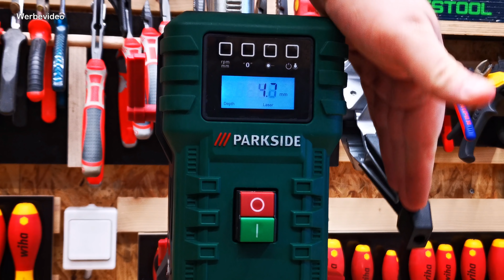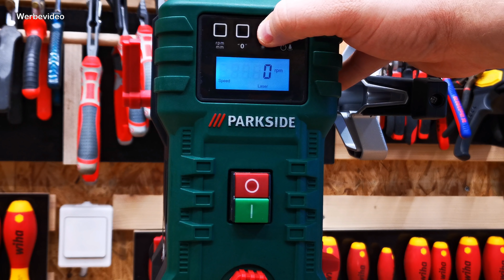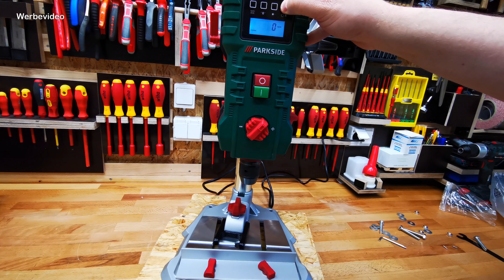Lidl - PARKSIDE® Tischbohrmaschine PTBM710A1 - Vorstellung und Einsatz PTBM 710 A1 🛠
Lidl - PARKSIDE® Tischbohrmaschine PTBM710A1 - Vorstellung und Einsatz

Eine Standbohrmaschine vom Discounter als Alternative zur
Bosch PBD40 ?
Was ist alles im Lieferumfang mit dabei.
Wie stellt sich die Maschine im Einsatz an ?
Wie genau ist der Laser und die Bohrung ?
All dies erfährst du im Video.

*Hier gehts zur Bosch PBD 40:

Amazon Shop für Heimwerker und Profis
Bosch Professional Tischkreissäge GTS10XC
Bosch Professional Kapp-und Gehrungssäge GCM 8 SJL
Bosch Professional Akku Schlagbohrschrauber GSB18V-85C
Triton Präzisionsoberfräse TRA001
Kreg Einlegeplatte für Triton
NWS Zangen Set
ENT Duradrill Holzbohrer

Haftungsansprüche gegen den Autor, welche sich auf Schäden materieller oder ideeller Art beziehen, die durch die Nutzung oder Nichtnutzung der dargebotenen Informationen bzw. durch die Nutzung fehlerhafter und/oder unvollständiger Informationen verursacht wurden, sind grundsätzlich ausgeschlossen.
Ich bin Heimwerker und in diesem Video zeige ich, wie ich alltägliche Aufgaben löse,
ohne den Anspruch zu erheben jene Lösung wäre die korrekte Lösung!
Das Video ist kein Lehrvideo und soll nicht zum Nachmachen aufrufen, es dient der Unterhaltung!
Alle Angaben - auch technische Daten - Verlinkungen und Tipps ohne jegliche Gewähr!
*Dieser YouTube-Kanal ist u.a. Teilnehmer des Partnerprogramms von Amazon EU und Awin, die zur Bereitstellung eines Mediums für Websites konzipiert wurde, mittels dessen durch die Platzierung von Werbeanzeigen und Links zu Shops Werbekostenerstattungen verdient werden können.
Sollte einmal ein Link nicht mehr funktionieren wäre eine Mitteilung sehr nett.
Sollte ein Produkt über den Link nicht erreichbar sein nutzen Sie bitte das Suchfeld des jeweiligen Shops.